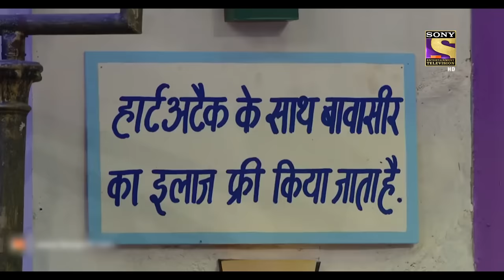Dr. Gulati है नए Rockstar In Town | The Kapil Sharma Show Season 1